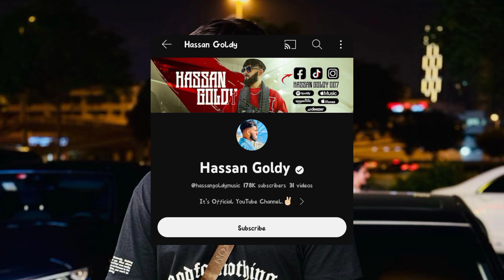Tayyab Amin Teja | Iffi Jutt Bhaikot wala | Hassan Goldy | Neema Bathawala | New Punjabi Songs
{ Mr Sajid 222 channel does not promote or encourage any illegal activities Our CHANNEL sometimes use Movie clips and movie trailer clips to showcase the Filmy updates & Information but all content provided by this channel is meant for NEWS REPORTING and INFORMATIONAL PURPOSE only. }

All credit for copyright materiel use in video goes to respected owner.

Israel Hmaswar,
israel,
isreal palestine confiict,